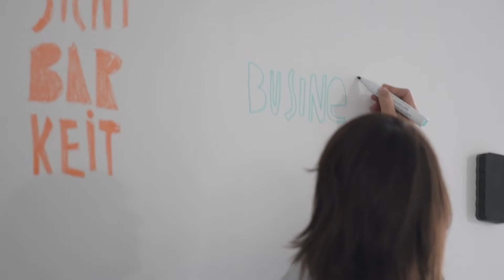CreativeWeibs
Die erste Veranstaltung nur für Gründerinnen und selbständige Frauen im Bereich der Kultur- und Kreativwirtschaft in Karlsruhe!

Wer sich bisher noch nicht richtig getraut hat oder sich schon selbstständig gemacht hat und Anschluss und Erfahrungsaustausch sucht, der ist bei Creative WEIBS genau richtig. Regelmäßig lädt das K³-Büro künftig Gründerinnen und Unternehmerinnen aus dem Bereich der Kultur- und Kreativwirtschaft ein, um sich auszutauschen und gegenseitig zu inspirieren. Im Anschluss kann man bei einem Kaffee noch ins Gespräch kommen und sich austauschen.

Creative WEIBS findet einmal monatlich donnerstags im FUX statt.